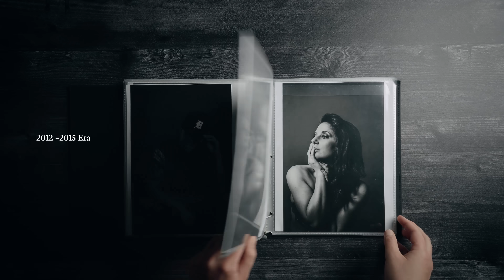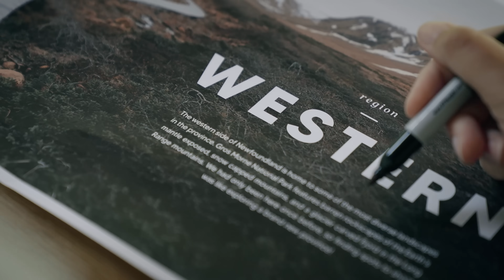This Relationship Is Complicated...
Ever since I turned my passion for photography into a job in 2010, my relationship with it has been a little complicated. Spilling my guts about how I feel about it and my favourite way to combat burnout when taking a break isn't working.

Cameras and Lenses:
Sony A7S3
Sony A7R4
Sony A74
Sony a6400
Sony 24mm 1.4
Sony 50mm 1.4

Mics:
Rode Wireless Go 2
Deity D4 Duo
Deity W. Lav Pro Lapel mic

GoPros:
GoPro Hero10
GoPro Hero11

ProMaster Chronicle

SD Cards:
ProMaster Rugged v90
ProMaster Micro SD Rugged